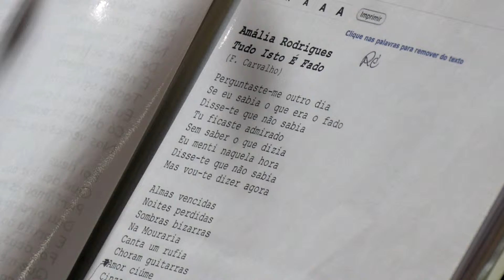Noite de Fados 2015 - AJRCP - Atuação Ana Filipa Rosado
Noite de Fados AJRCP 2015 em Pego, Atuação de Ana Filipa Rosado